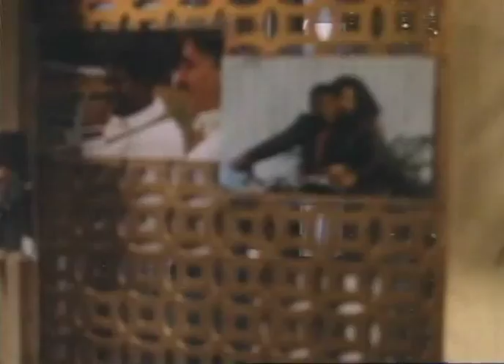The Crying Game Trailer 1992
Starring: Forest Whitaker, Jaye Davidson, Miranda Richardson, Stephen Rea, Jim Broadbent,

Acclaimed thriller about an IRA terrorist who seeks out his captive British soldier's lover after the man is accidently killed. Highlighted by a notorious plot twist!